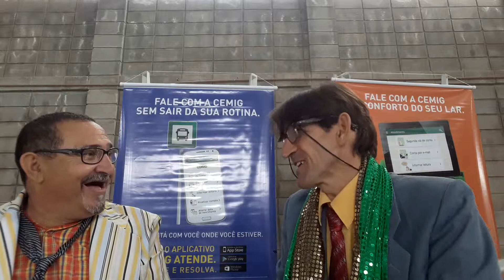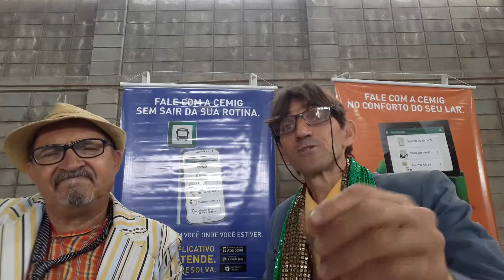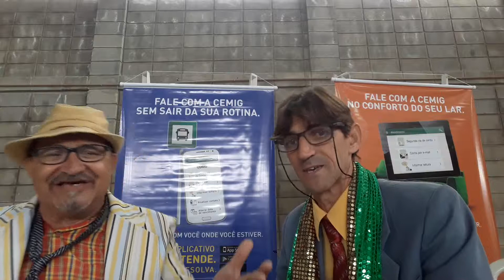Bastidores Programa Cemig Atende, Salão de Eventos São Joaquim - Heliodora MG 5/8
(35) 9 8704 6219 (Keixada)